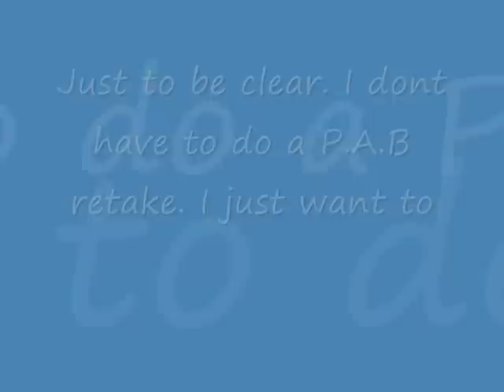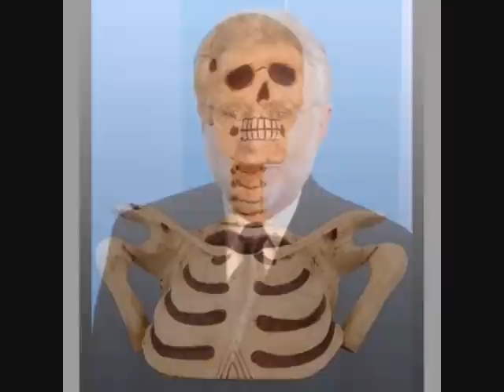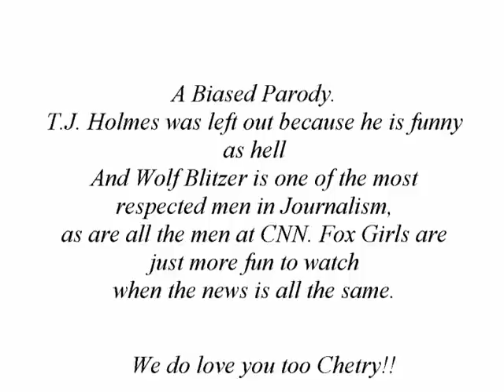CNN Vs Fox News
FoxNews, CNN, News, Jenna Lee